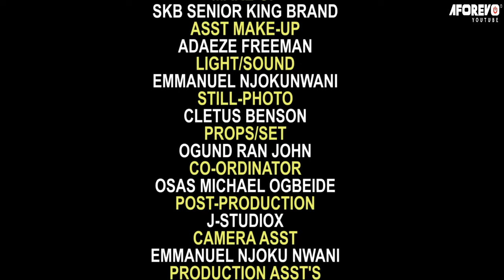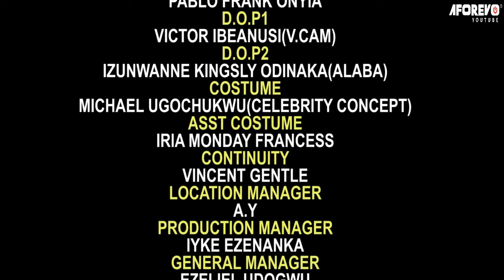Drunk Prince | Chief Imo Wil Make U Laugh Endlessly In Dis Hilarious Comedy Movie |- Nigerian Movies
This is a funny Chief Imo Nigerian movie.
Starring: Longinus Anokwute, Stephen Odimgbe, Ebele Okaro, Harry B.